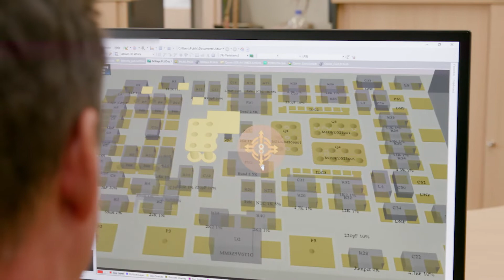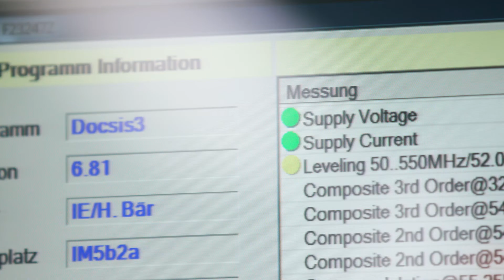Qorvo Broadband Solutions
Qorvo is enabling a new age of broadband communications, innovating cable infrastructure equipment technologies to provide for backhaul delivery of IoT and 5G communications.